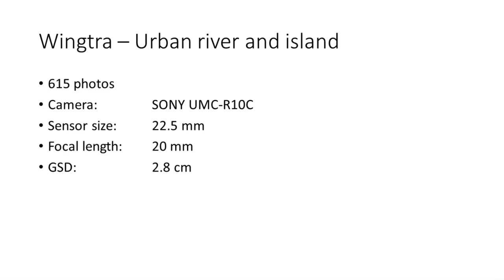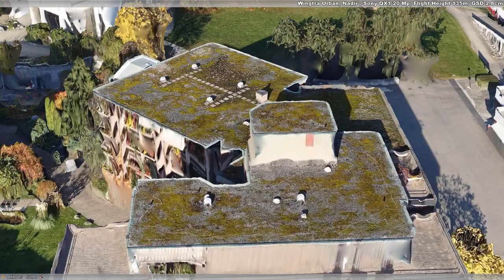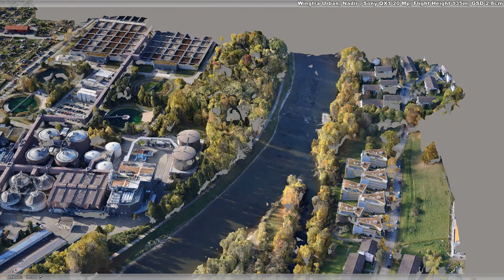Wingtra - Urban river and island mapping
Wingtra example dataset ) Urban river and island mapping processed in ContextCapture. Impressive LOD considering it is nadir images only.